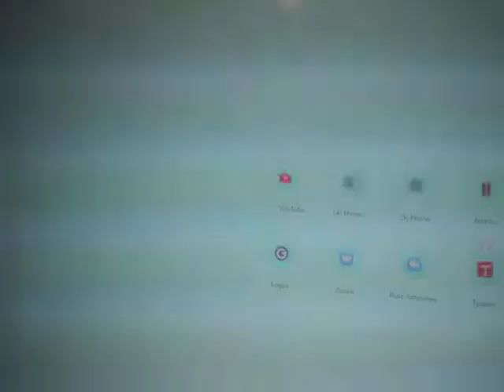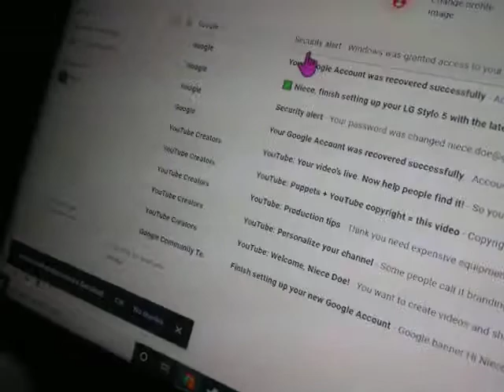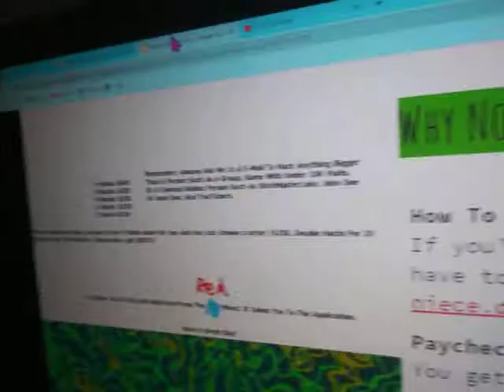How to share a slide with people on Google Slides